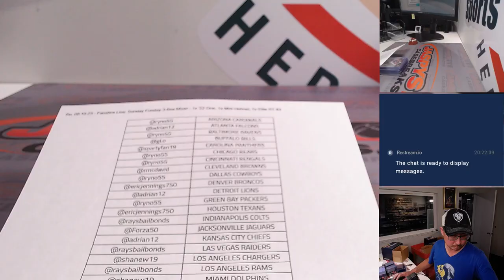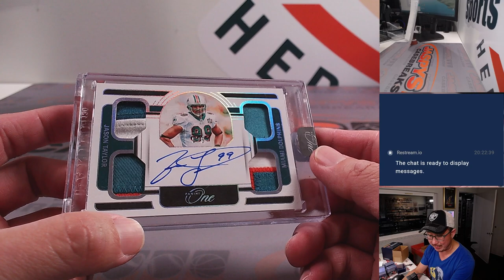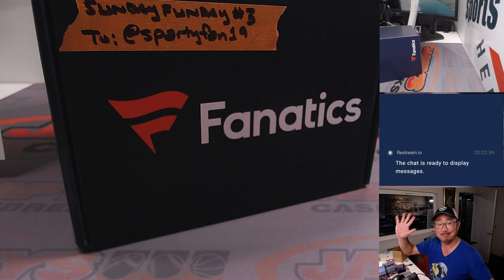RECAP - Su, 09.10.23 - Fanatics Live: Sunday Funday 3-Box Mixer RT #3